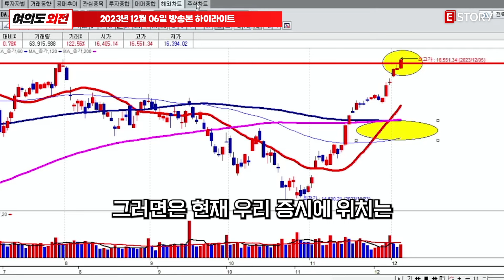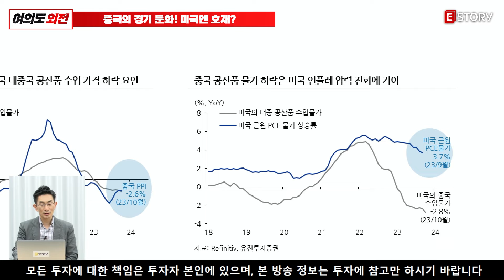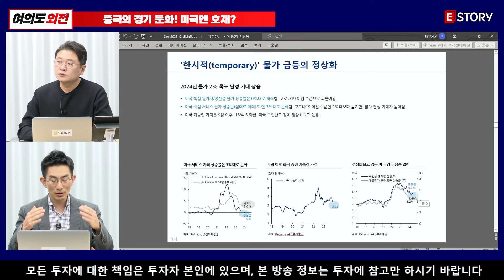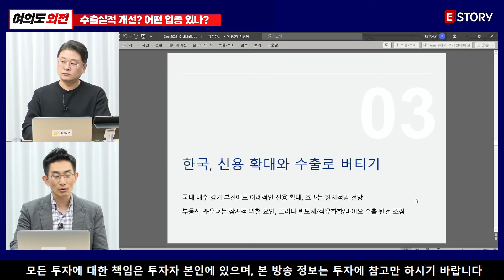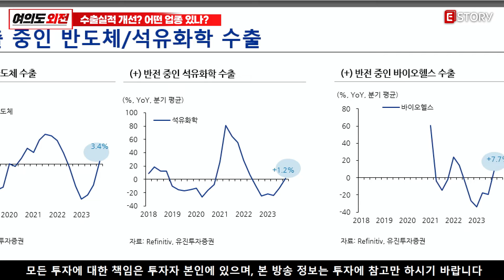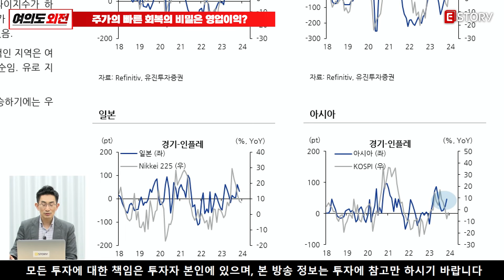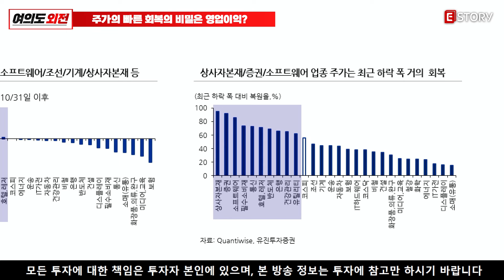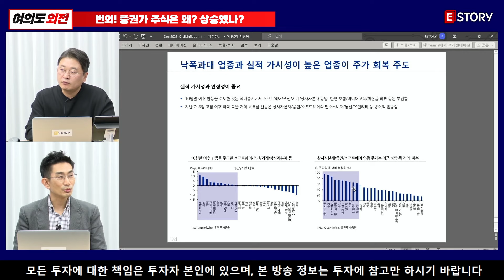YOY(전년대비) 수출 개선이 시사하는 바는? (ft.허재환 유진투자증권 상무)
🔥E스토리 생방송 일정🔥
📌매주 월요일 21시 E스토리 본부장 전체회의 주식혁신위원회
📌매주 화요일부터 금요일 17시 맞춤형, 눈높이 분석 생방송으로 찾아갑니다. E스토리